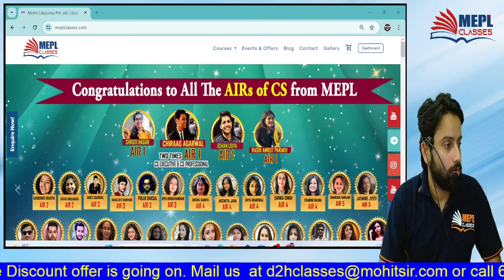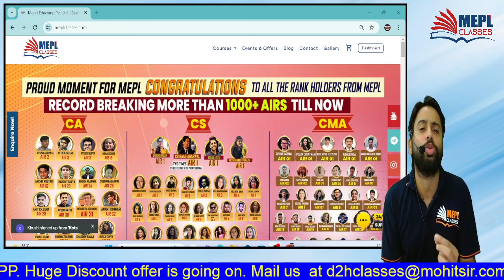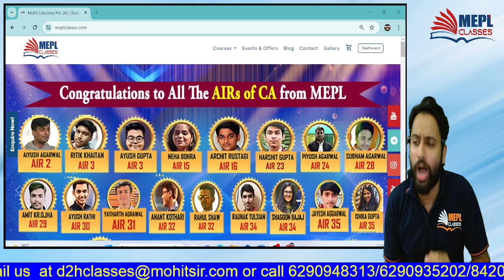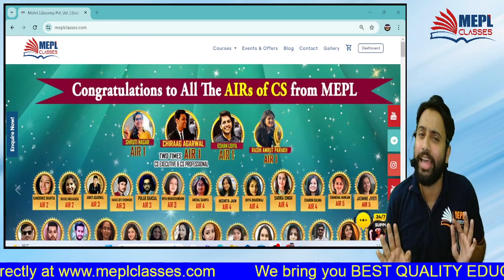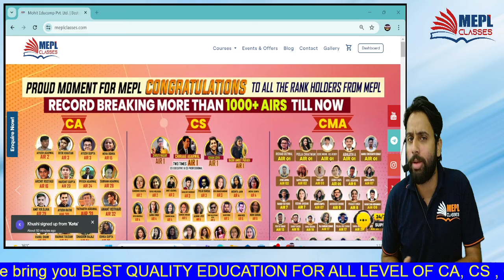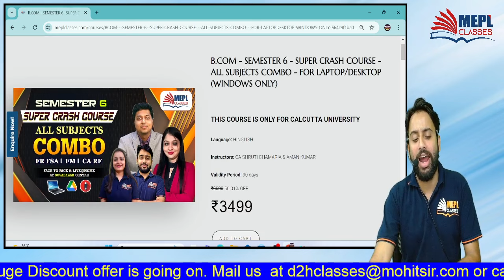Why to join B. Com Sem 6 - Crash Course??? | MEPL B. Com Classes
📌 Offline Centres at Sovabazar | Bhawanipur | Bangur

ABOUT US:
MEPL Classes is one of the most Trusted Educational institutes in India. It is catering to students of Professional Courses like CA, CMA & CS across all levels. Mohit Agarwal Sir (CA, CS) is the founder, chief educator & a true visionary of MEPL Classes. Under his leadership, MEPL has served thousands of students and looks forward to reaching out to an even larger number of students in the current times. MEPL Classes provides classes for all commerce students UNDER ONE ROOF and is loved by students across the country for its high-quality education. MEPL Classes has started Class 11-12 & B. Com Classes to make all commerce students base stronger to make them ready for their upcoming studies. We have a great team of top Faculties & the motive of this channel is to provide you some free content to improve your knowledge, studies & provide you all educational updates.

I Hope You Guys Enjoyed This Video On Why to join B. Com Sem 6 -  Crash Course??? | MEPL B. Com Classes ". See You In The Next Surprising ⏭️ Session. Let Us Know Your Doubts And Feedback in The Comment Section.